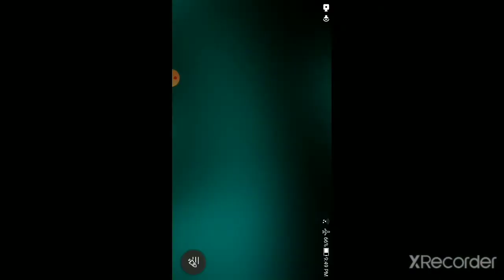Fire guard is OP in shadow arena.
Guys this is my 2nd time editing sooo it could be bad soo dont blame me LIKE and SUBSCRIBE if u like the vedio.(I also suck in this game sooo that is that) Wish u a good day :D